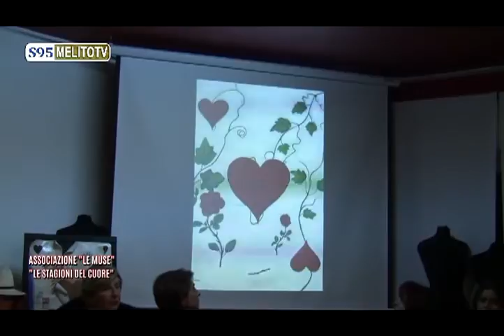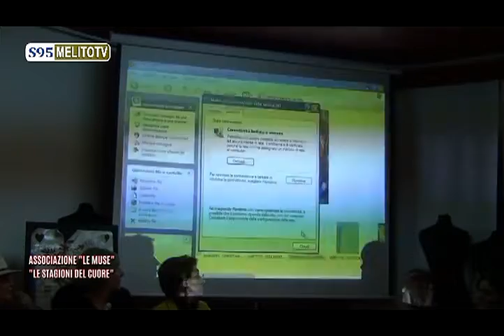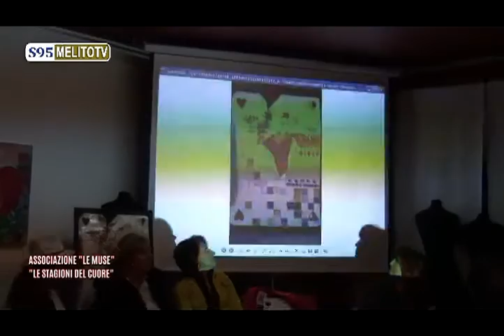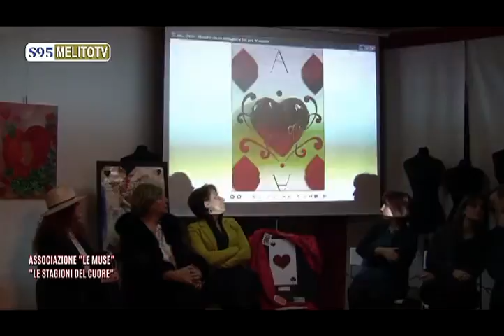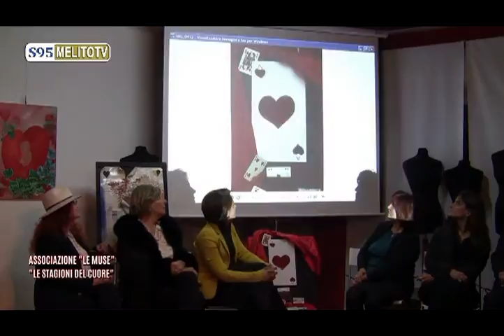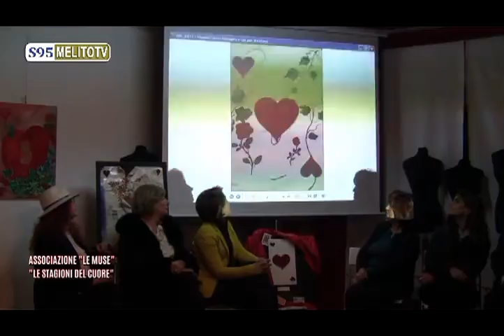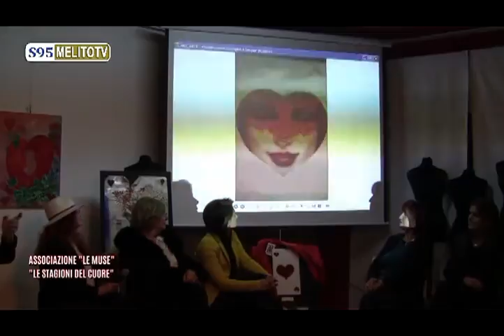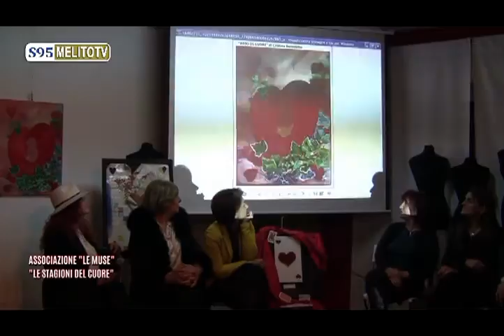ASS. LE MUSE - LE STAGIONI DEL CUORE 2 PARTE